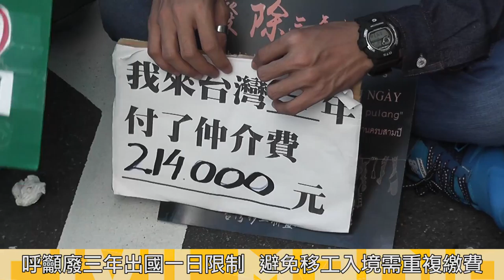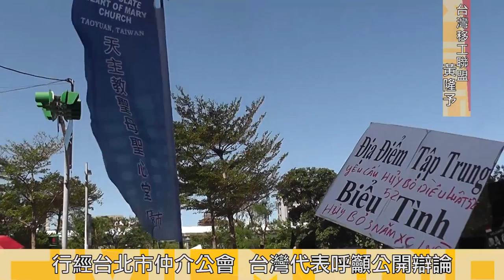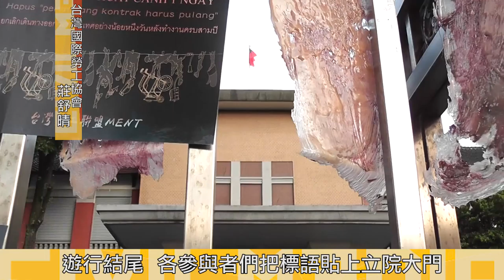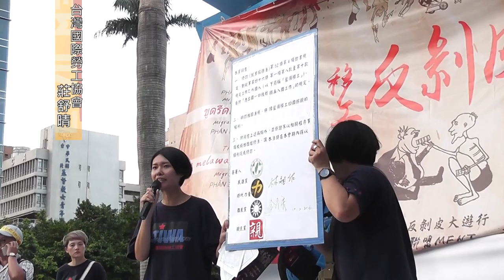2016.10.02 廢三年出國一日限制 千名移工上街籲立院修法